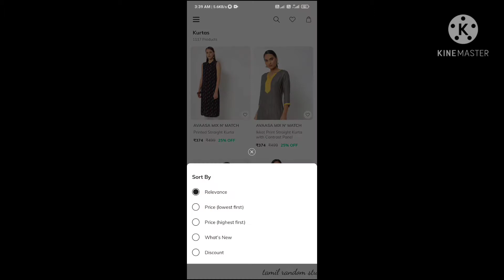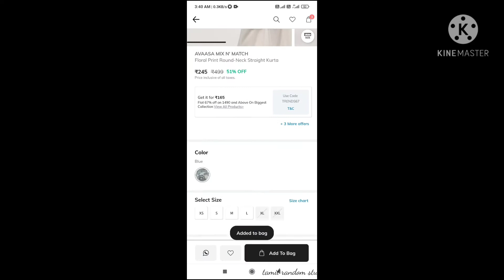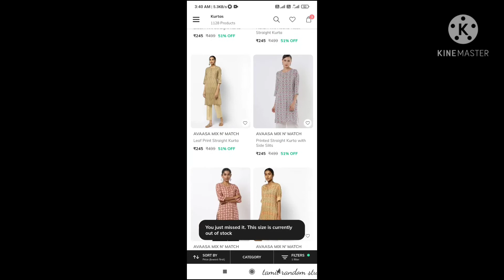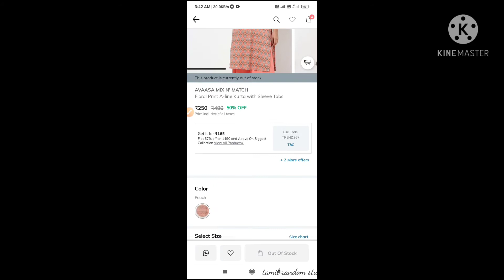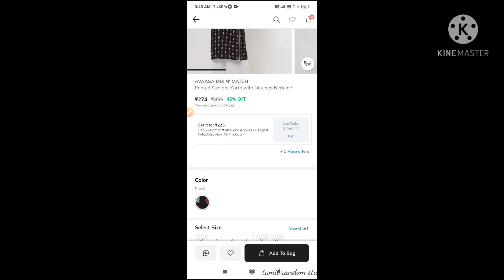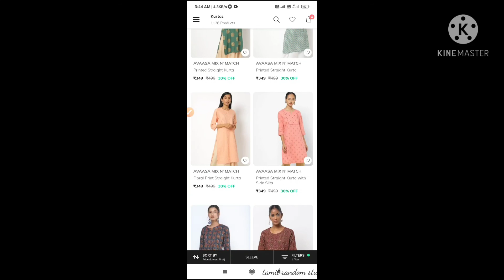Ajio kurtis for 165.rs??!!! Again??!!! how to order/ 245.Rs and 250.Rs kurtis for 165 now?